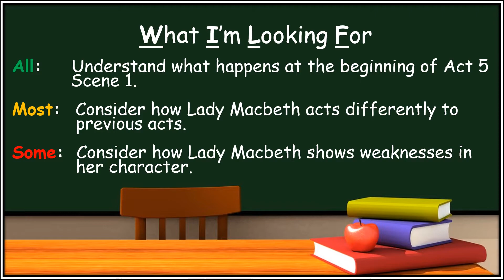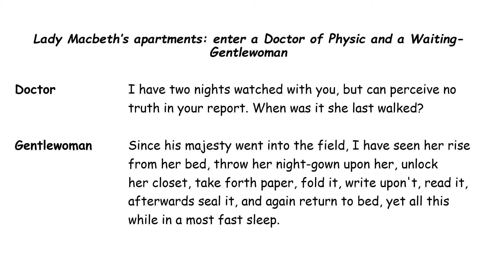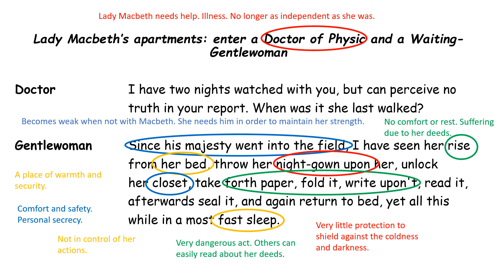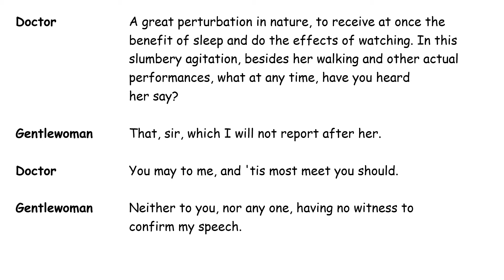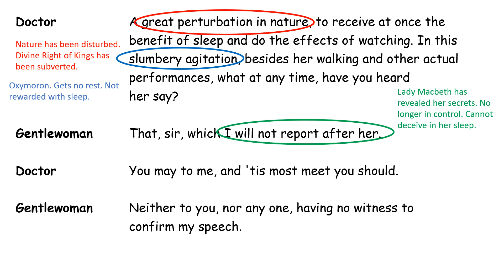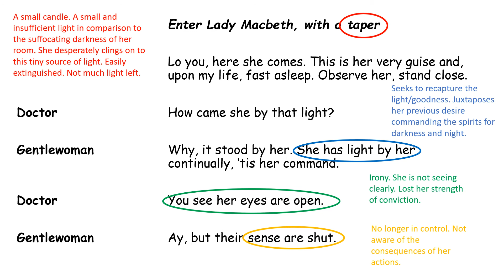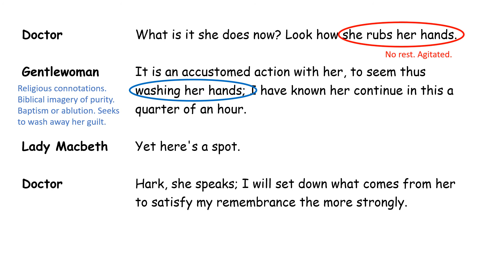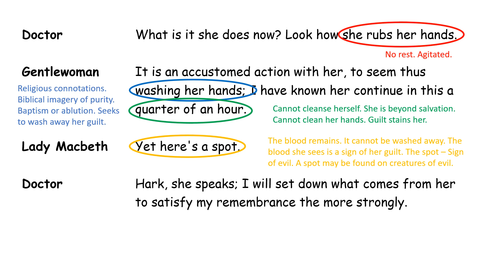Macbeth Act 5 Scene 1 (Part 1)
Analysis of Act 5 Scene 1 of Macbeth. WJEC English Literature Non-Examination Assessment.